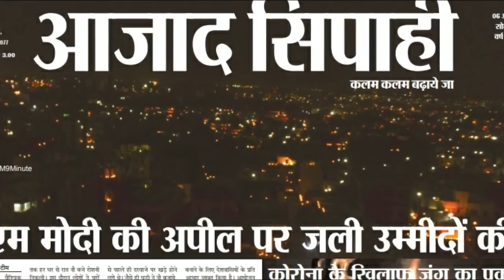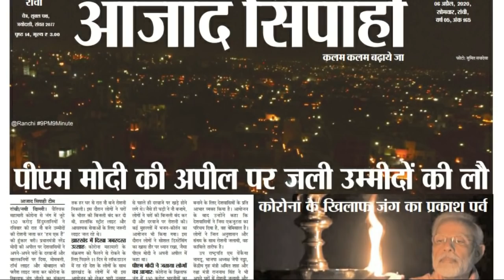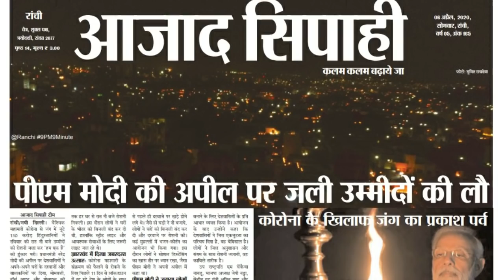दो हफ्ते बढ़ सकता है देश में लॉकडाउन? पीएम मोदी जल्द करेंगे ऐलान? | Azad Sipahi